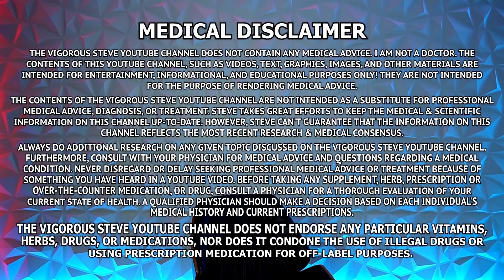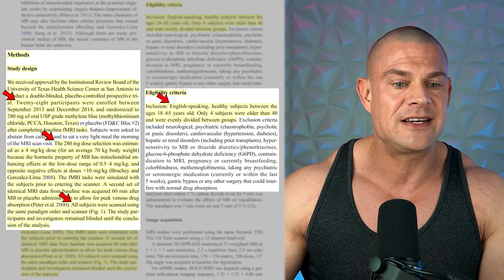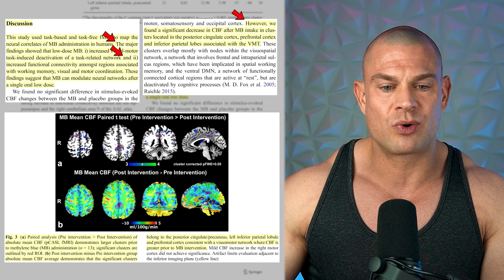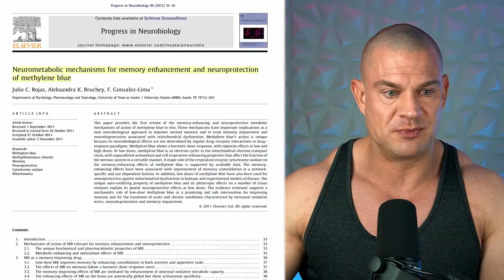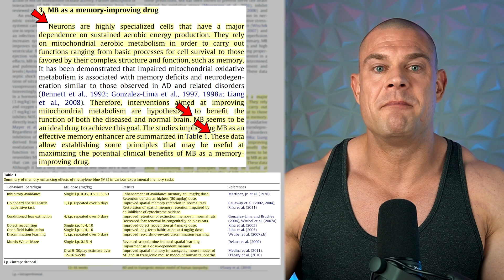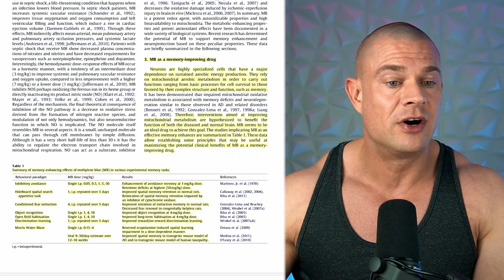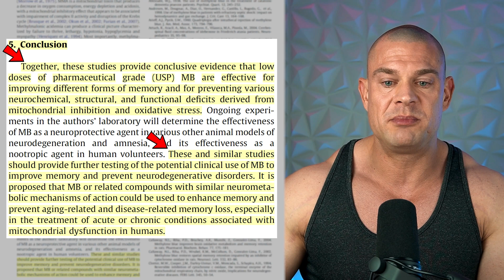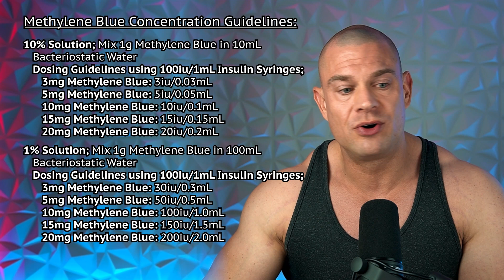The Methylene Blue Protocol, Everything You Need To Know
⚕ Vigorous Amazon Store (Bodybuilding Health Stuff):

TIMESTAMPS:
00:00 - Hit The Like Button!
00:18 – Methylene Blue & Athletic Performance
00:50 – Methylene Blue & Cognition
06:42 – Methylene Blue Dosing Protocol
08:20 – Methylene Blue Concentration Guidelines
11:26 – Methylene Blue Evidence-Based Detection Times (Human Urine)
13:01 – Methylene Blue Anecdotal Experiences
14:38 – Closing Thoughts

Thevis, M. et al. (January 5, 2012) Sports drug testing: Analytical aspects of selected cases of suspected, purported, and proven urine manipulation. Journal of Pharmaceutical and Biomedical Analysis, 57:26-32. doi: 10.1016/j.jpba.2011.09.002

Rodriguez, P. et al. (June, 2017) Methylene blue modulates functional connectivity in the human brain. Brain Imaging and Behavior, 11(3):640-648. doi: 10.1007/s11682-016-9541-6

Rojas, J.C. et al. (January, 2012) Neurometabolic mechanisms for memory enhancement and neuroprotection of methylene blue. Progress in Neurobiology, 96(1):32-45. doi: 10.1016/j.pneurobio.2011.10.007